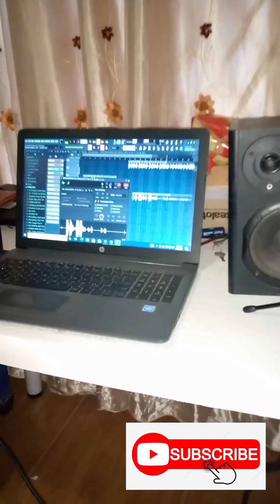Terrence sambo ungabalaleli abantu.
ungabalaleli abantu masihlale sijabule baby hlala nam, baby yibi sthandwa Sam, snokcaleka sicabane kodw angeke sihlukane baby yibi sthandwa Sam ❤️ baby yibi u love wam

new piano 2021
local